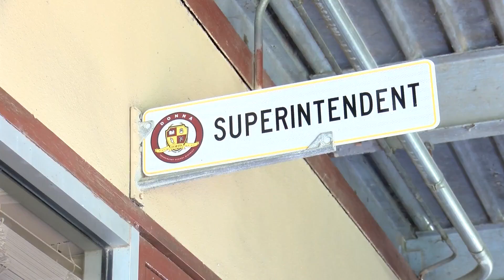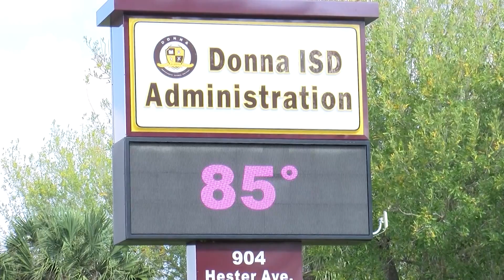Donna ISD Superintendent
Dr. Angela Dominguez earns her Ed.D